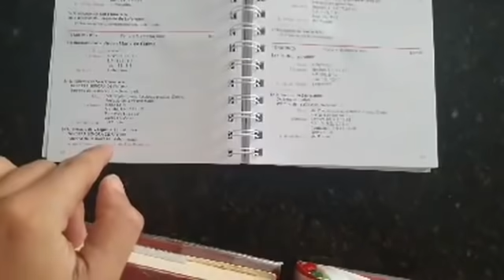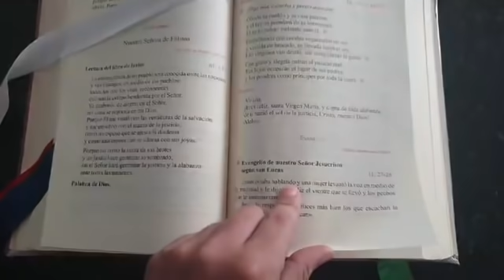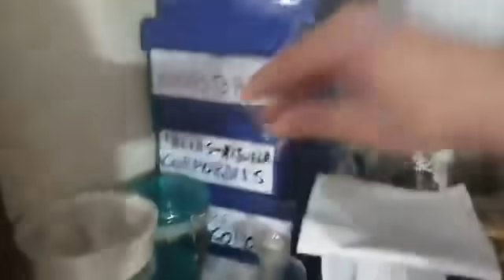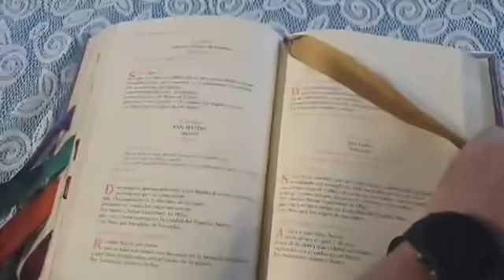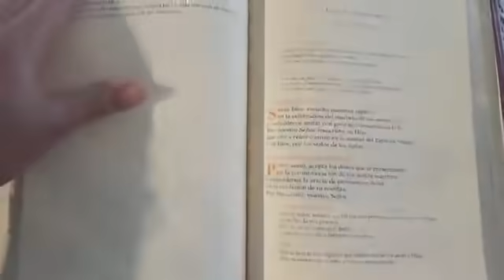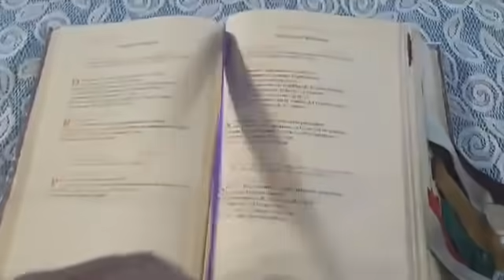Misa 13 de mayo de 2020 - Oficiada por el Padre Luis Zazano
Meditaciones Diarias - Evangelio del Día